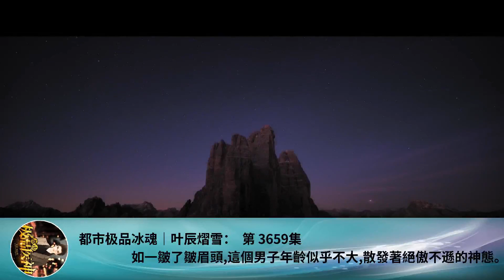都市極品冰魂｜葉辰熠雪： 第 3659集